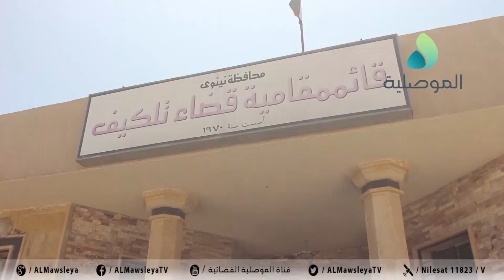انعقاد اجتماع بقائممقامية قضاء تلكيف ضم قادة امنيين وكوادر من الدفاع المدني بنينوى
انعقاد اجتماع بقائممقامية قضاء تلكيف ضم قادة امنيين وكوادر من الدفاع المدني بنينوى لبحث الخطة التسويقية وتأمين عملية الحصاد